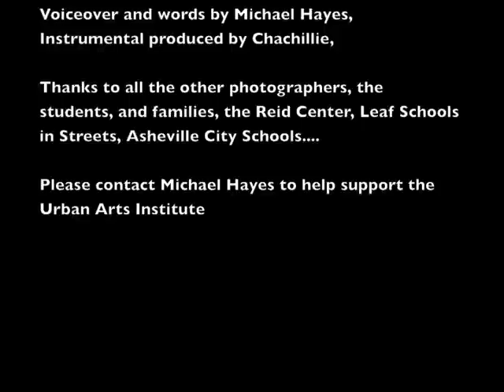UAI-Asheville-Hip-hop for peace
Asheville's Urban Arts institute offers great programs and services to disadvantaged youth, as well as great performances at their Hip-Hop for Peace Musical Events, right now they need your help to continue.